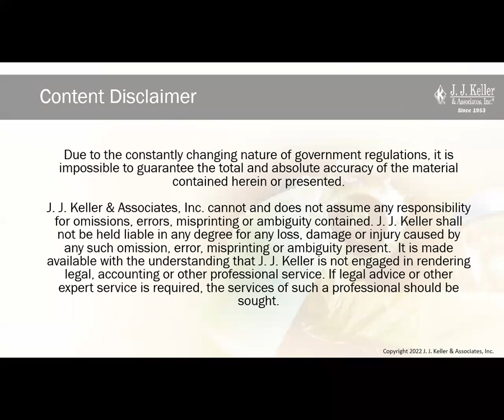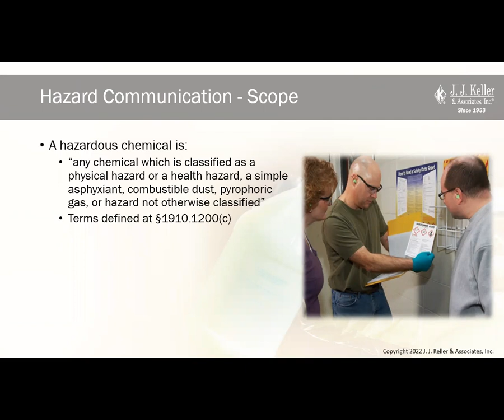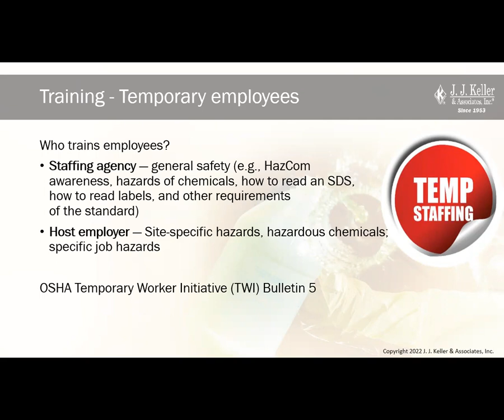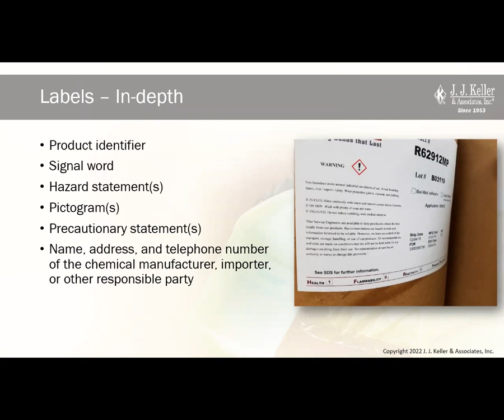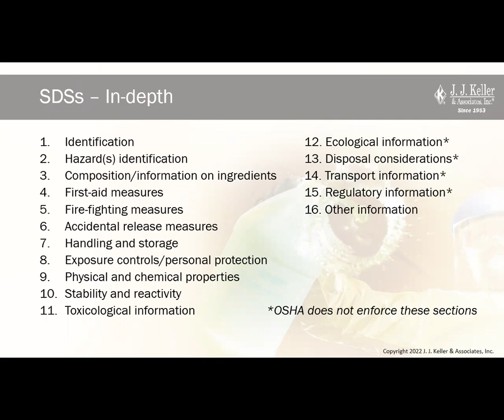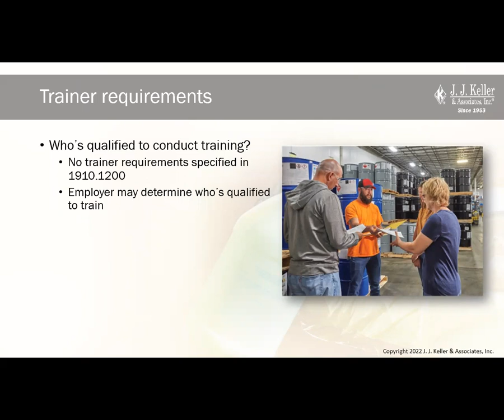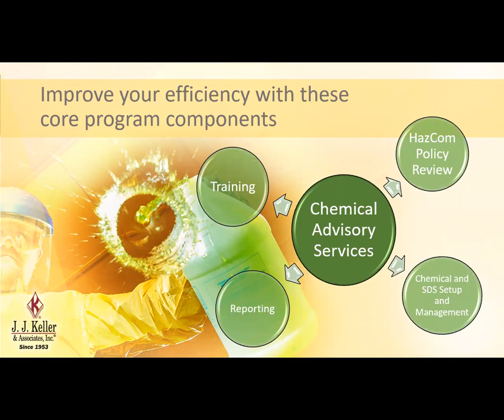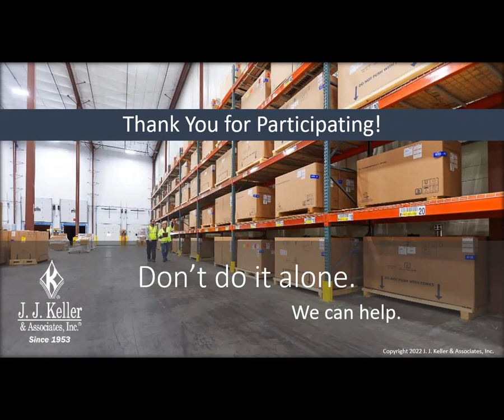Webinar: The Ins and Outs of HazCom Training: What You Need to Know to Stay in Compliance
This webinar presented by experts from J. J. Keller delves into OSHA’s standard on hazard communication (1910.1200), what the standard requires when it comes to training, and breaks down the information into manageable pieces.